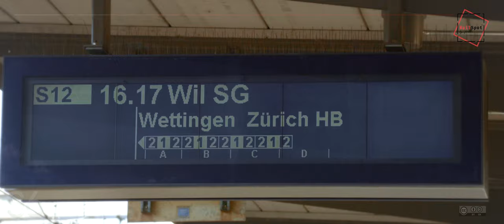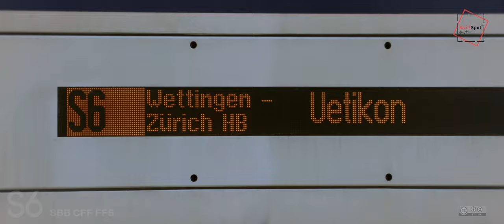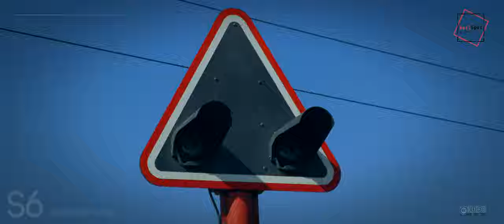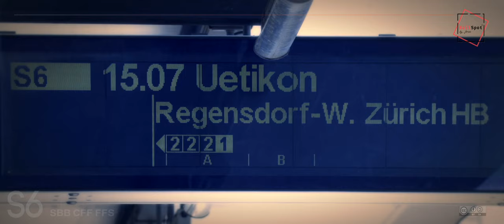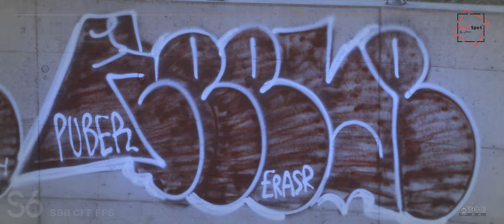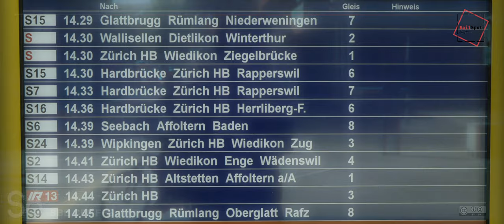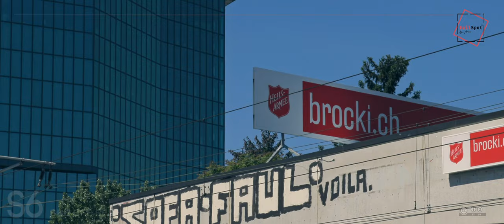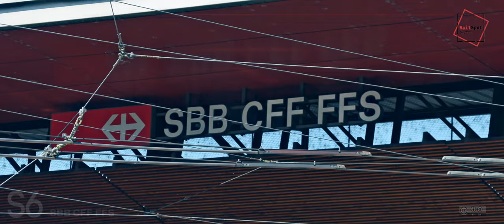BAHNLINIE FURTTAL - S6 SBB / ZVV - April 2020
test
BahnDoku, Fahrt von Baden AG (Schweiz) nach Zuerich HB über die Nebenlinie FURTTAL. Wir begegnen div. Lokomotiven / Zugkombinationen allerlei kurioses wie auch Katastrophen (Affoltern) . Impressionen aus meiner Sicht.